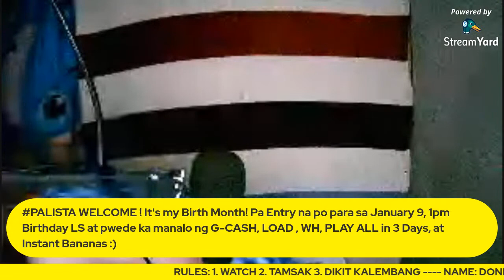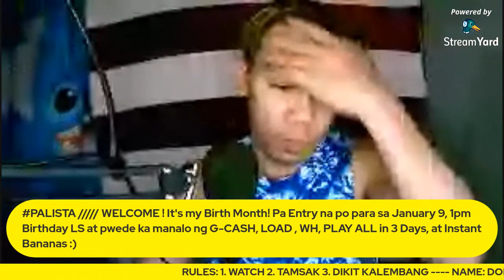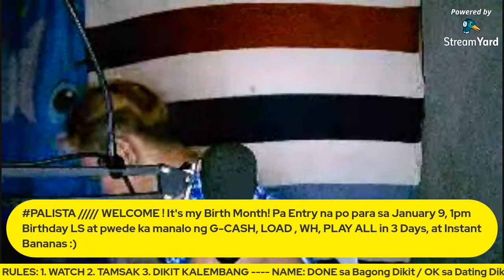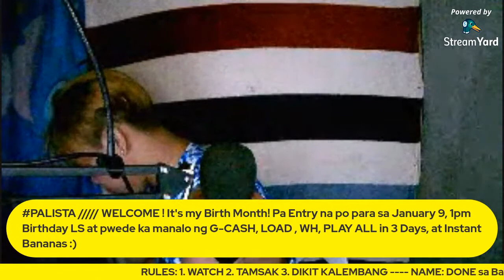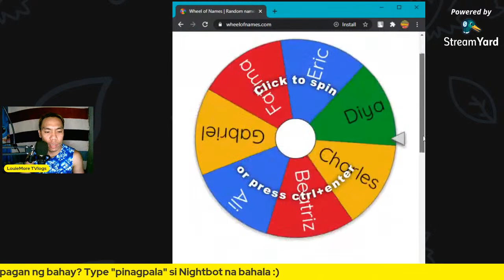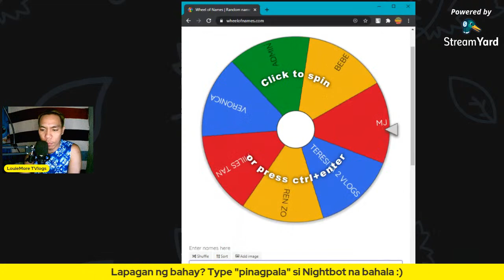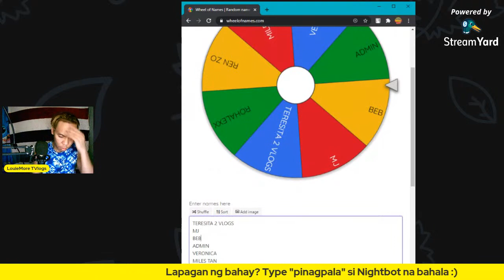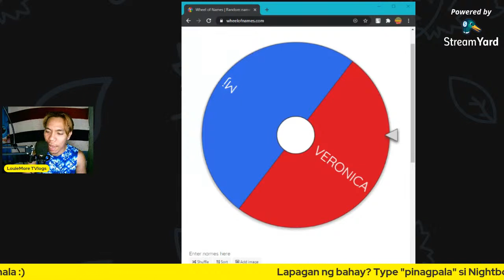💥SIMPLENG PAANGAT! Pasok at pa Entry na for January 9 Birthday LS| LouieMore TVlogs #26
Pinagpala! Happy New Year!

Spread LOVE and SHARE the BLESSING.

💥 ALSO CONNECT to MY SUPER YT Supporters 💥

Support|Share|Help: Gcash 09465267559 (Louie M.)

Thank You, Keep Safe and God Bless po sa ating lahat!